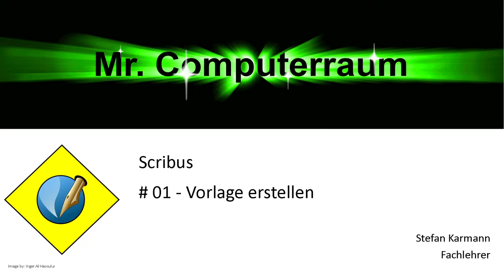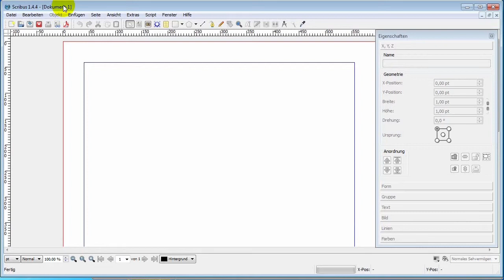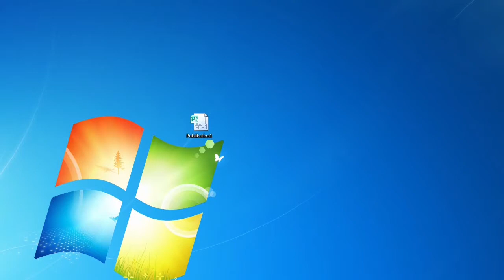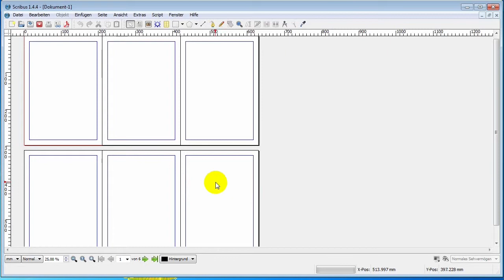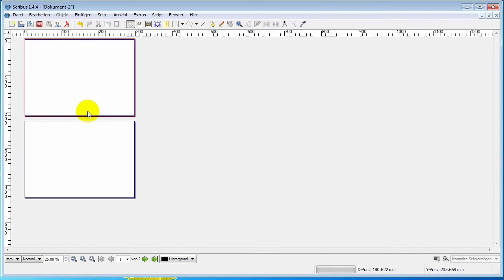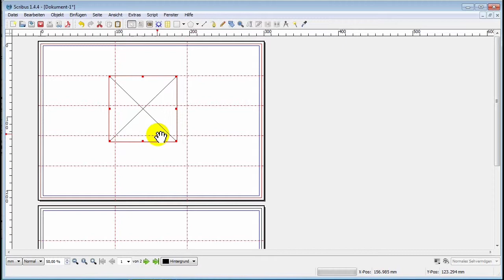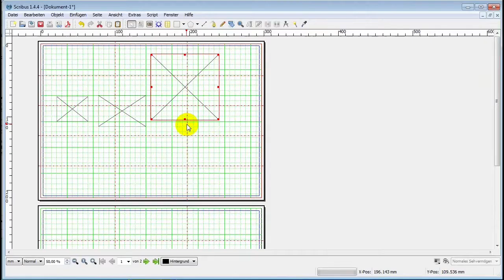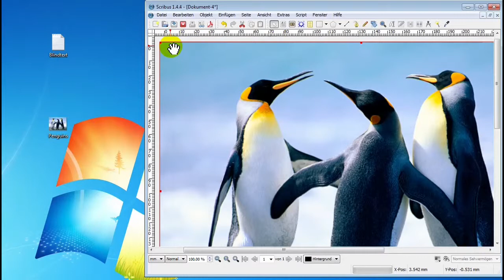01 Scribus Einrichten